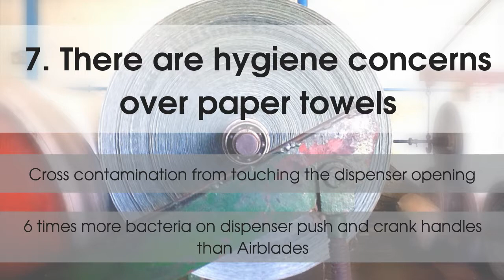7 things you may not have known about paper hand towels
For further information regarding the information in this video please see this blog post